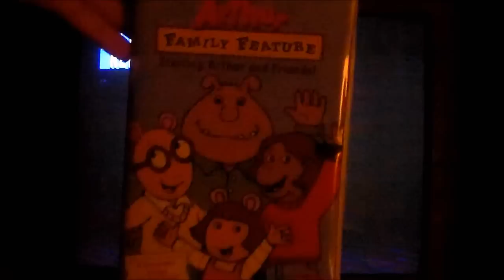Opening and Closing to Arthur Family Feature 2001 VHS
1. FBI Warning screen
2. Sony Wonder
3. Random House Home Video
Closing:
1. Cinar/WGBH logos
2. Arthur funding credits (with Alpha-Bits, Lego and Juicy Juice
3. PBS Kids ident
That's all.

Print date: 32nd week of 2001

NOTE: I Didn't show the Arthur theme song or closing credits due to copyright by DHX Media.

NOTE 2: Sony Wonder did also release another "Family Feature" compilation tape with Elmo's World, that one was made in 2002, I know Corey Rubin has that.